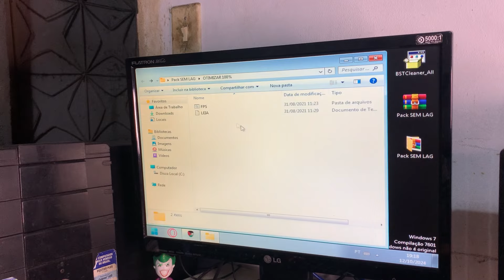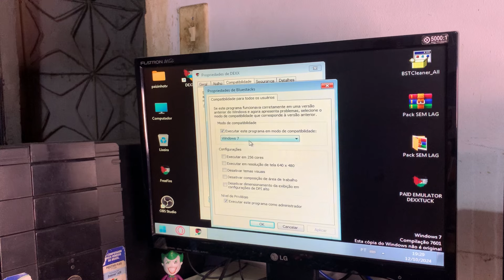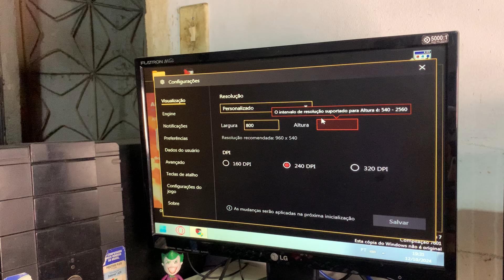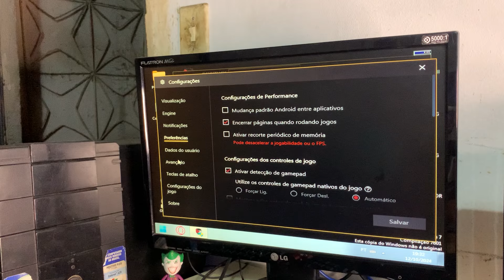ÚNICO EMULADOR MSI QUE FUNCIONA EM UM PC FRACO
💻especificações do pc TESTE:
⚪️GT210 1 GB

senha liberada no video